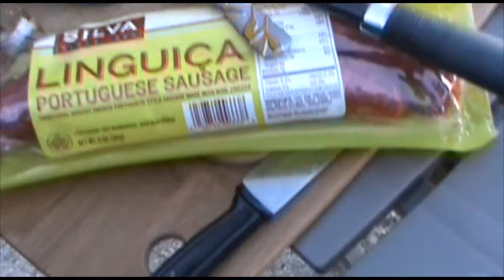Abandoned NILAND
One of my first travel videos in Niland California.
The town is located 8 Miles North of Calipatria,2 miles Southeast of the Salton Sea. Population 1,006 however after a major fire,the population diminished to 500.Elevation above sea level -141 ft
While exploring the area I Found this large abandoned building with the roof caved in and
some really cool Graffiti art on the walls.